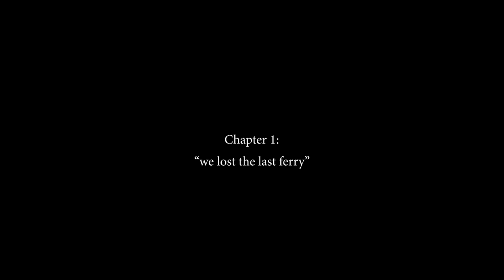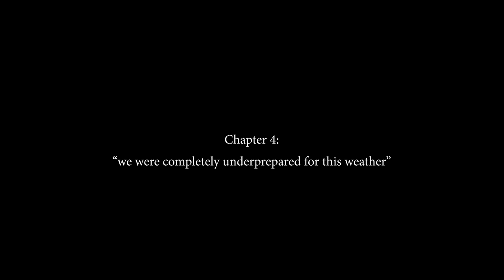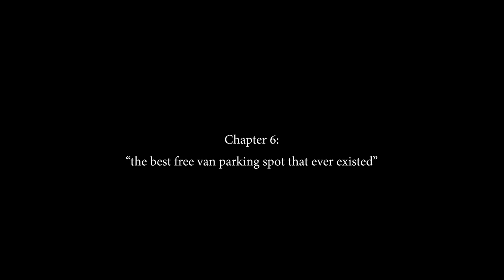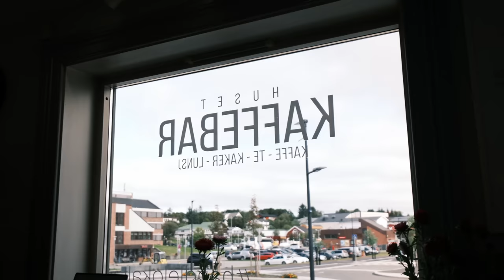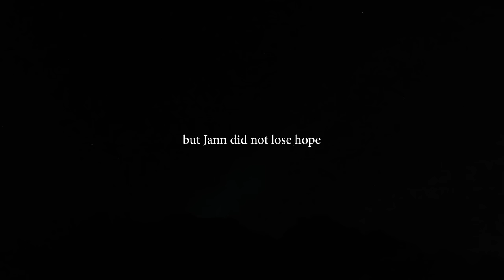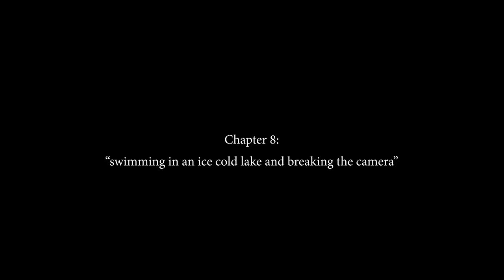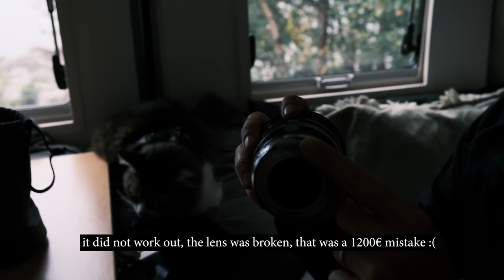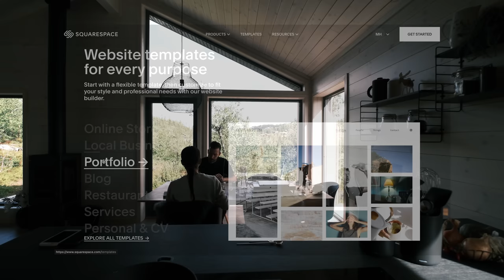ROAD TRIP IN EUROPE (back to van life)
Hiking the wildest mountains, practicing the art of arctic swimming, outdoor cooking, living in the most wild and beautiful environments, filming in extreme weather conditions and, hunting northern lights.

00:00 Intro
00:36 we lost the last ferry
01:28 arriving to the island
04:35 hiking to hidden beach
07:47 we were completely underprepared for this weather
12:45 this is not a sport
13:51 the BEST FREE van parking that ever existed
17:19 we were attacked by a group of locals
20:41 northern lights hunt
24:13 swimming in an ice cold lake and breaking our camera :(
28:46 new Cabin